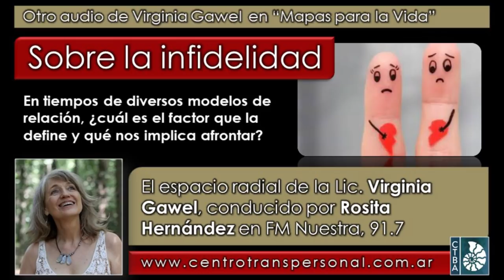Virginia Gawel: SOBRE LA INFIDELIDAD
La Lic. Virginia Gawel es Psicóloga especializada en la integración de las Psicologías de Oriente y Occidente, Directora del Centro Transpersonal de Buenos Aires, (en Facebook y en Instagram @virginia.gawel ).

Fecha de esta emisión: Octubre de 2019.